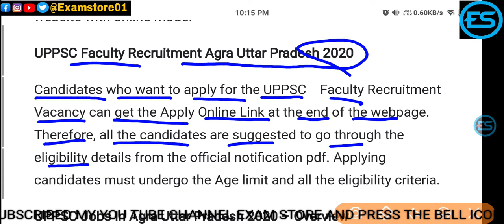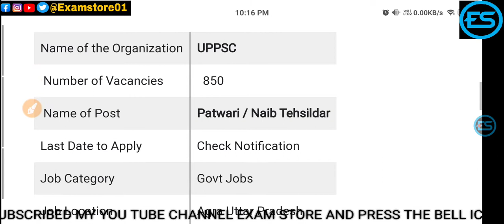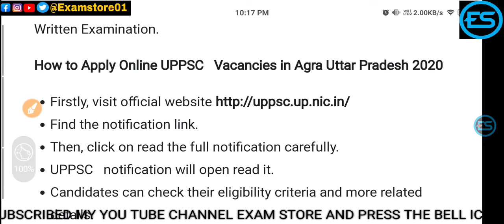UPPSC Jobs In Agra Uttar Pradesh – Apply For Patwari / Naib Tehsildar latest update 2021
UPPSC Jobs In Agra Uttar Pradesh – Apply For Patwari / Naib Tehsildar